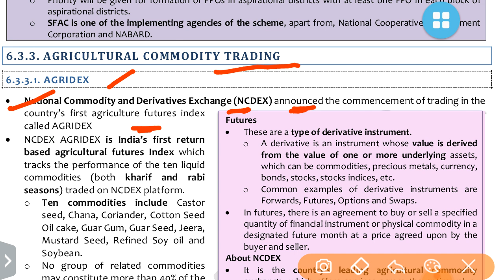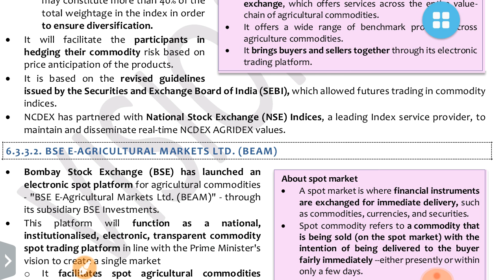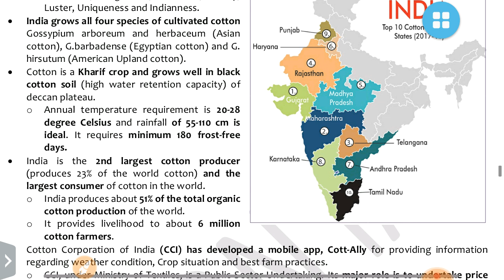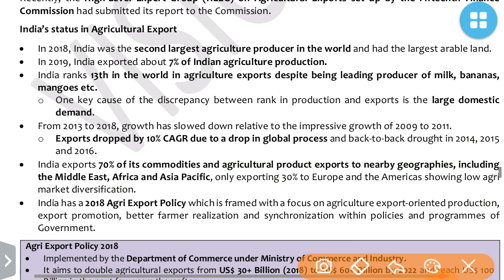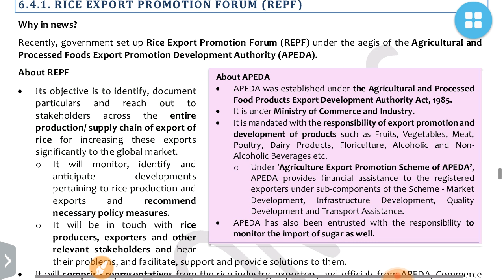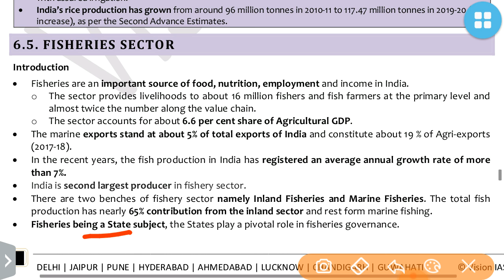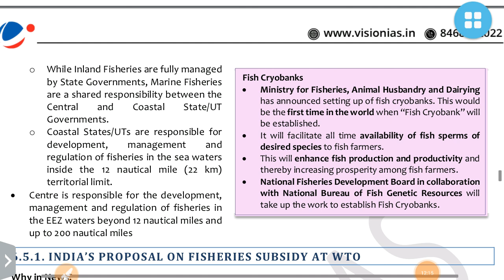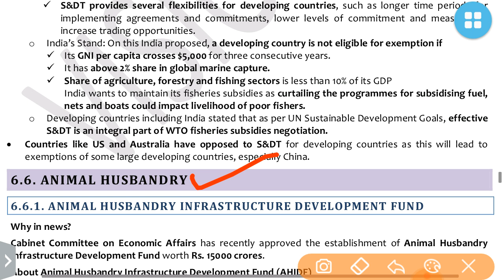PT 365 Economy 2021 (Part 14)-Agricultural Commodities:UPSC/STATE_PSC